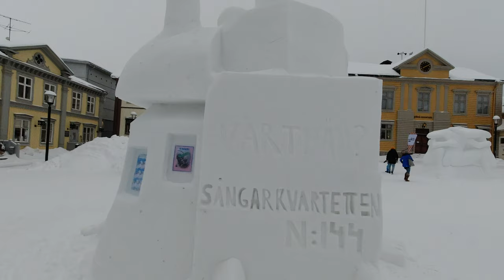Piteå snöskulpturer på Rådhustorget 2021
Piteå 400 year event